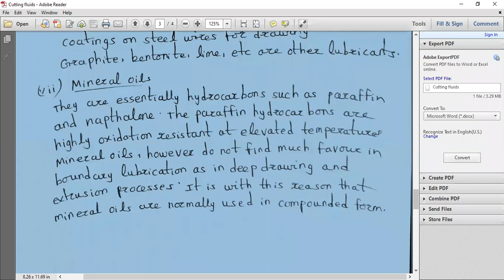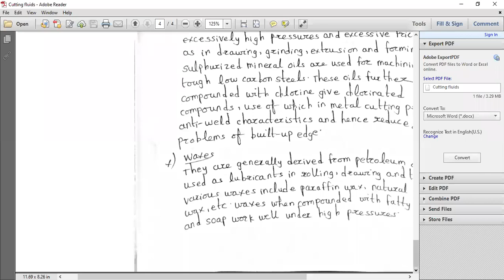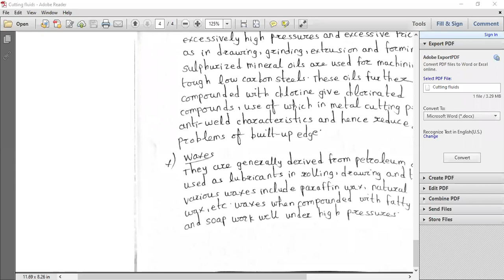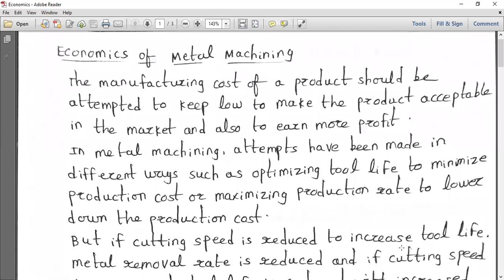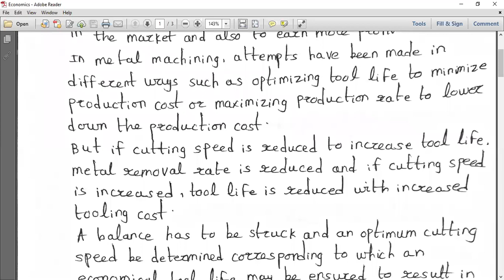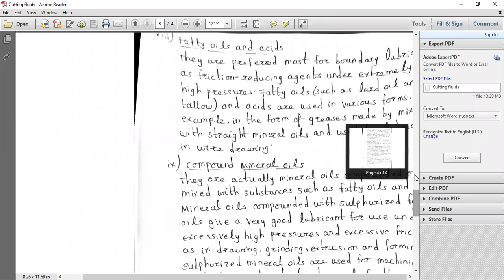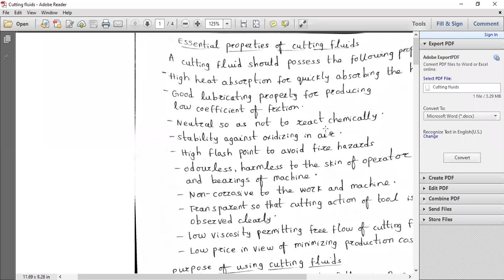Metal cutting and Machine tools 02 09 2020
Economics of Metal machining